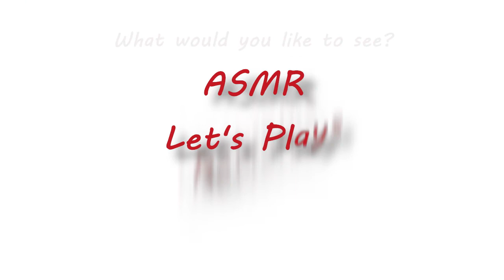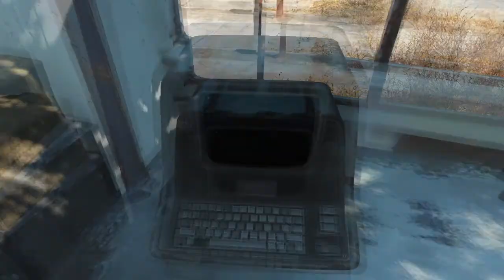Fallout 4 - Dogmeat and The Minutemen! - PC Playthrough - Part 2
We leave the ruins of the Vault in search of our missing son. Scavenging through our old neighborhood and nearby gas station for supplies and gear. We meet an excited Dog and find a group called the Minutemen having a little problem with raiders!

Thank you all very much for watching, and feel free to recommend anything that you would like to see. I will try to take as many requests as possible on my channel.

All images, artwork, music, and sounds in my videos are liscensed by Creative Commons 0 (unless otherwise credited) or are created by myself. Some of the above may be posted in modified or shortened versions of the original work. When I modify works, i will link to the original to prevent any confusion.